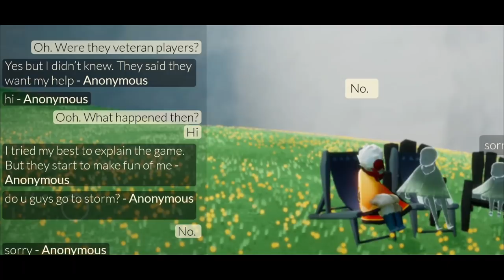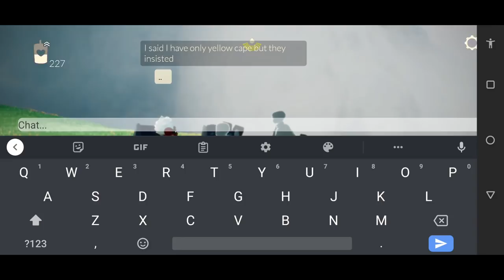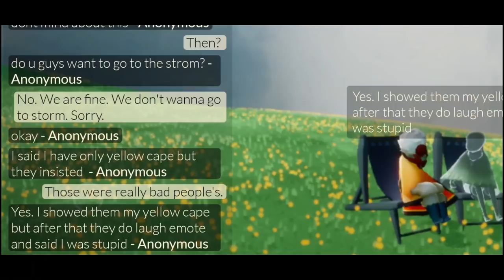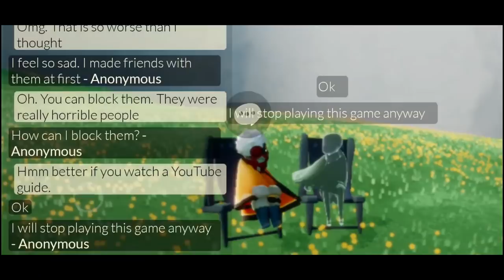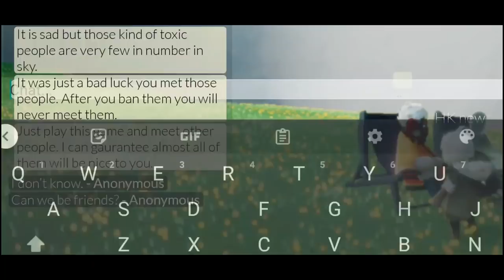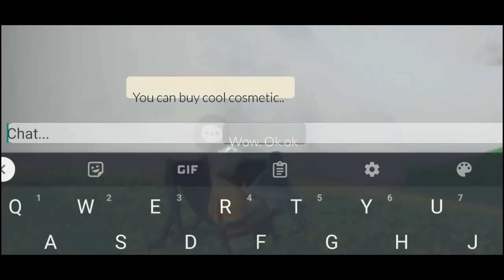Some Players Bullied This Moth [Sky: Children of the Light]